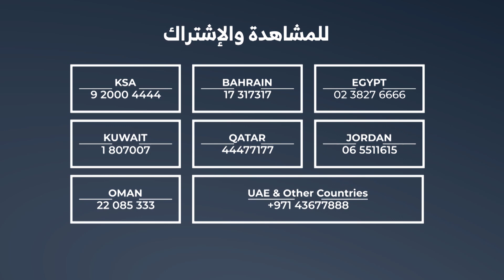ملكة جمال العرب مروى فرشوخ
بعد وصولها للنهائيات في لبنان وتأهلها من بين ١٠ مشتركات توّجت الشابة اللبنانية مروى فرشوخ وحصدت لقب ملكة جمال العرب.
مروى الفائزة باللقب خريجة أدارة الأعمال تتحدث عن أحداث التتويج الذي أقيم بحشود من أهل الصحافة والفن ضيفة تمار أفاكيان وديانا رزق.
تابعوا برنامج شرفتونا مباشرة من بيروت من الإثنين حتى اِلجمعة، السادسة مساءً بتوقيت السعودية حصريًا على شاشة الفا اليوم.